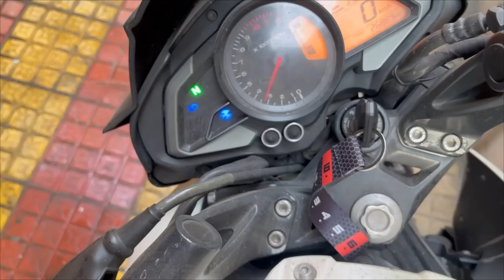BIKE REPAIR AND DELIVERY.....NEXT LEVEL EXCITMENT VLOG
► PLACE - NAVI MUMBAI

► VLOG BY - IPHONE 13